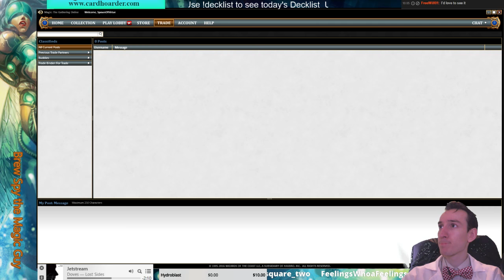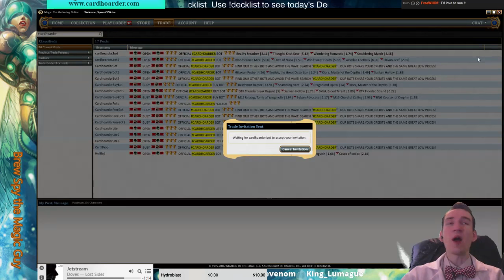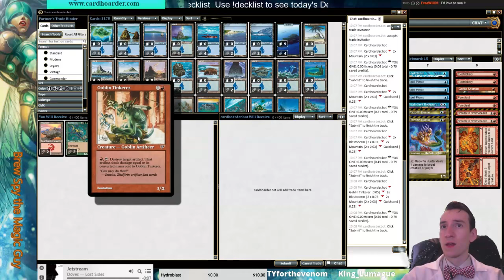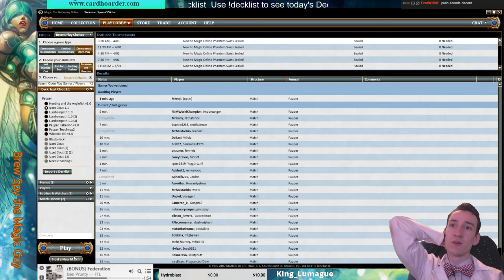CHN 100 Ticket Modern Tournament | Week 3 (Part 11)